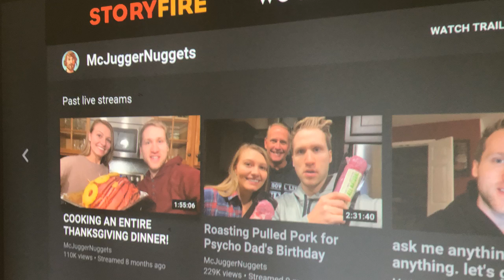BREAKING NEWS about Mcjuggernuggets he is back with storyfire app (CC)